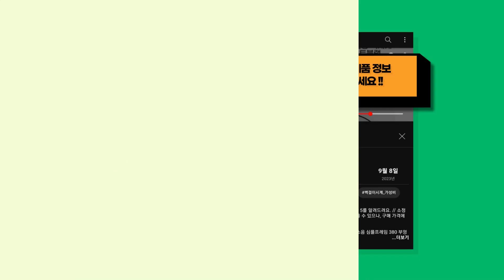2024년 가장 인기 있는 제습기공기청정기 추천 TOP 9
귀여운 쿼카가 정리한 제습기공기청정기 BEST 9를 정보를 전해드려요. // 소정의 수수료를 (주)쿠팡으로부터 지급받을 수 있으나, 구매 가격에는 영향을 미치지 않습니다.

[00:08] 9위 : 코드26 공기 청정 제습기 CODE-APD13+ 20㎡..

[00:23] 8위 : [1등급] 가성비 24L 대용량 제습기 4계절 뽀송 원룸 베란다 결로 윈에스(WS..

[00:38] 7위 : [24L 제습량] 1등급 제습기 가정용 베란다 세탁실 결로 방지 성에 제거 원룸 ..

[00:53] 6위 : 듀플렉스 제습기 11L D11..

[01:08] 5위 : 아이리버 이동형 제습기 12L IHD-100..

[01:23] 4위 : 쿠쿠홈시스 인스퓨어 제습기 16.5L DH-Z1645FW..

[01:38] 3위 : 롯데알미늄 12L 제습기 LDH-7000..

[01:53] 2위 : 코드26 공기 청정 제습기 CODE-APD13+ 20㎡..

[02:08] 1위 : 매직쉐프 저소음 공기청정 제습기 MEDH-OL7KW..